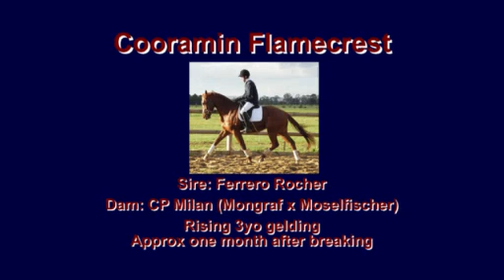Cooramin Flamecrest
Cooramin Flamecrest (Flippa)

Sire: Ferrero Rocher

Dam: Central Park Milan (Mongraf/Moselfischer)

Chestnut gelding, rising 3yo

Born 31.1.08

Mature approx 16.1hh

Flippa combines the internationally reknowned bloodlines of Florestan and Weltmeyer with the wonderful old bloodlines of Monopol and Falkland that have produced so many successful FEI horses here in Australia.

He has a lovely friendly, sensible yet responsive nature that tries to please.  Cute pony face like his sire!  Lightly broken in and going exceptionally well.  He is showing outstanding balance, willingness and responsiveness, carrying himself in a naturally round frame.  These qualities will be invaluable to his future rider along with his powerful hind leg and ability to engage.  He has a big future in dressage ahead.

$15,000